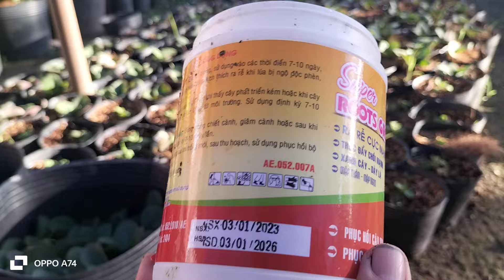cử dưỡng rễ đầu tiên cho cây sống đời sau khi nhân giống, hoa Tết 2025 (0349461576)